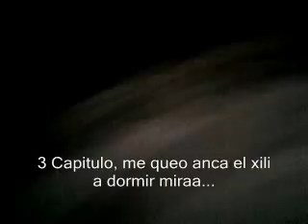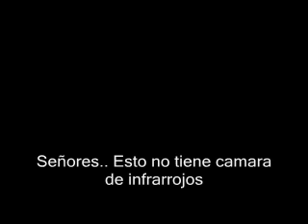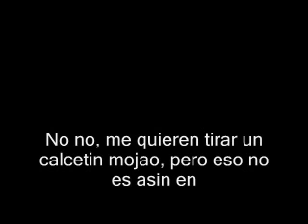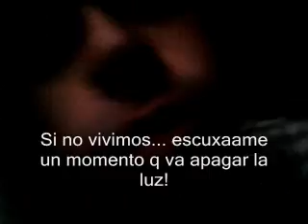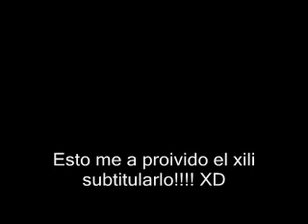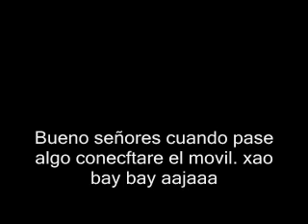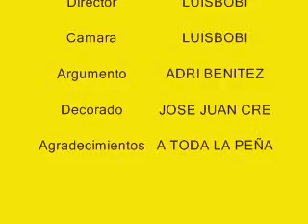Tierra y dia parte 3.wmv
3ºParte